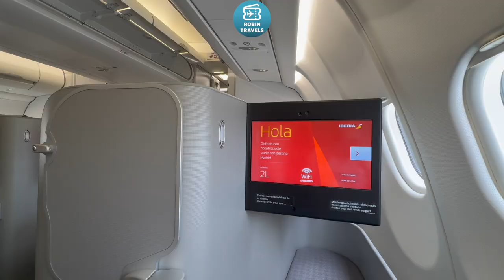ATARDECER EN EL A330 | TRIP REPORT IBERIA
Airbus A330-200
IB3167 Londres Heathrow - Madrid
Business Class Seat 3L